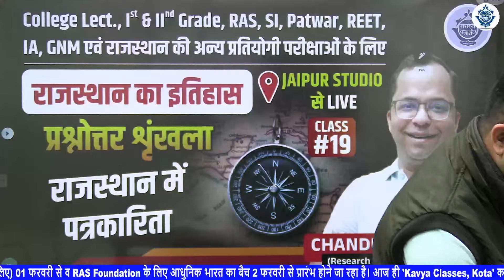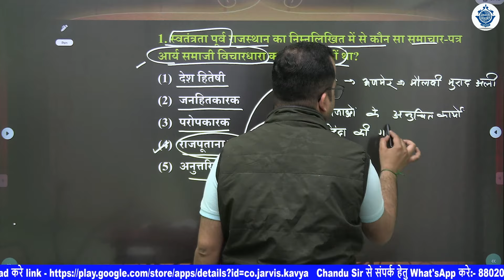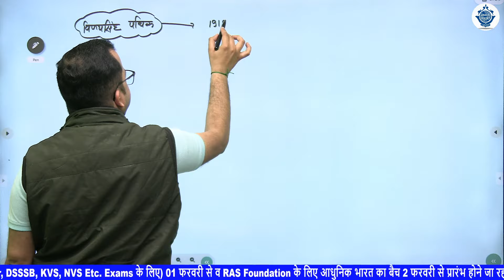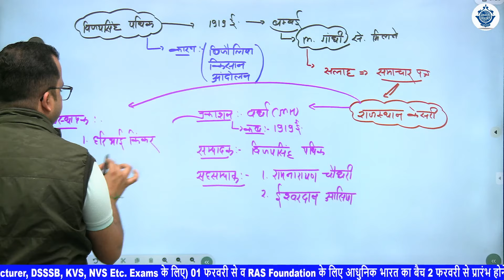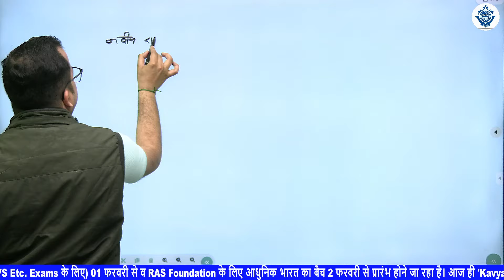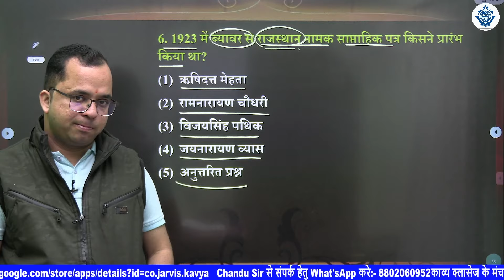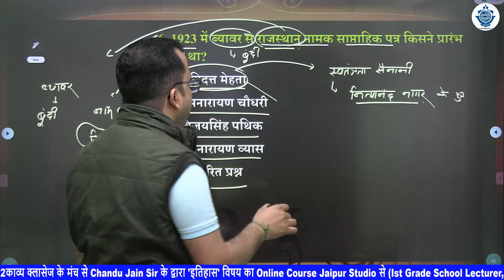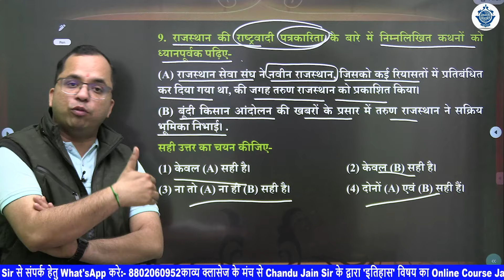#19 राजस्थान में पत्रकारिता | Rajasthan History | PYQ | Kavya | Chandu Sir